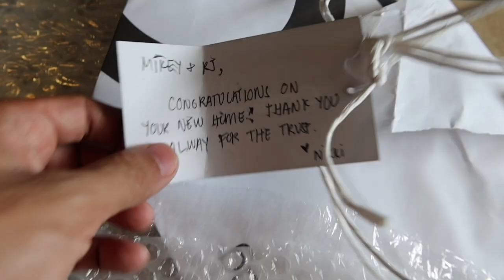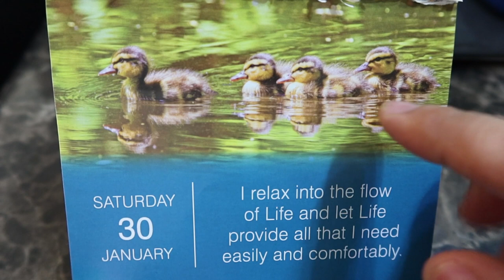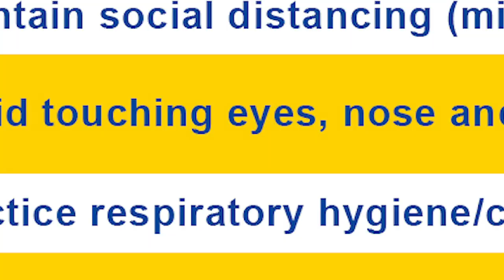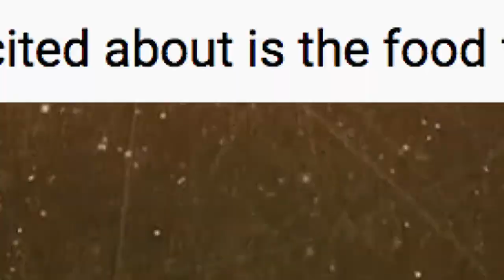A 14th Birthday Feast | Vlog #1104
We celebrated the birthday of a very special person. Erin Matsuyama turns 14 with a Filipino feast complete with lechon, crabs, and sinigang.